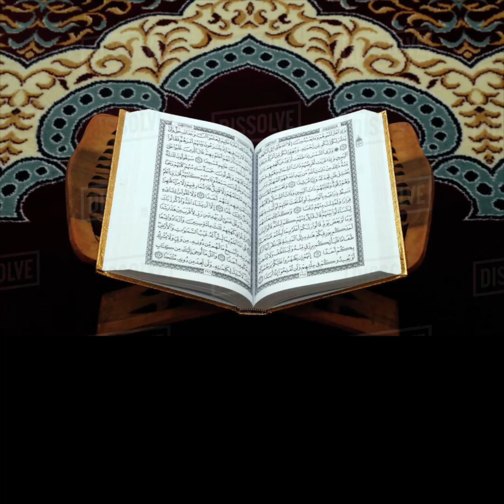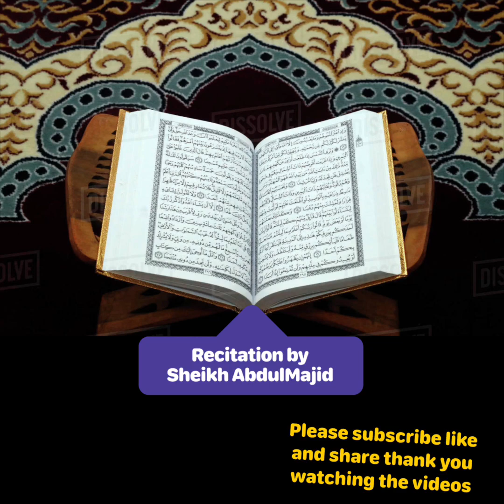10th March 2020 ‏تلاوة رائعة من سورة الجمعة والمنافقون